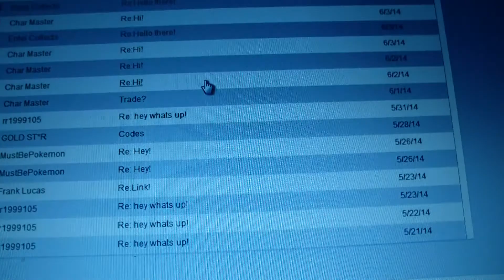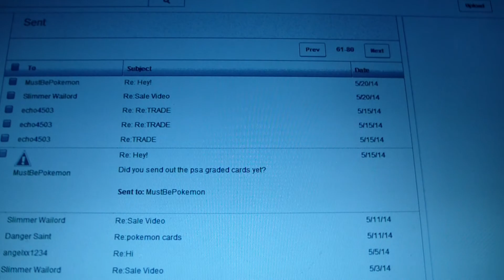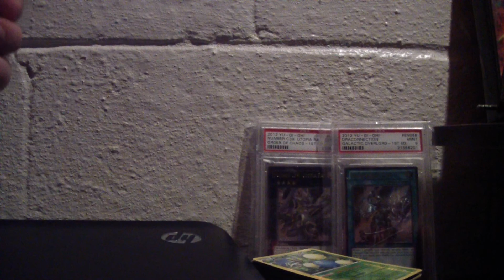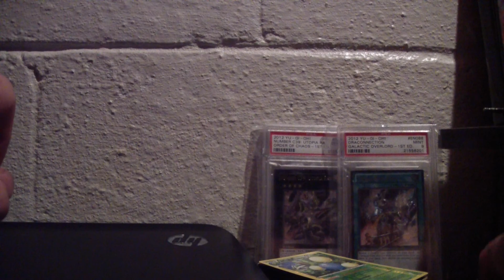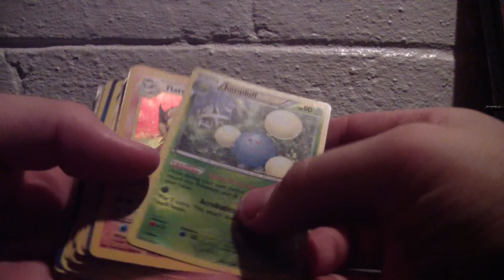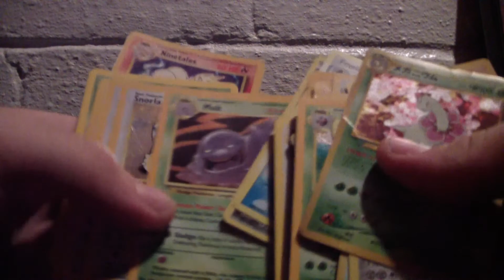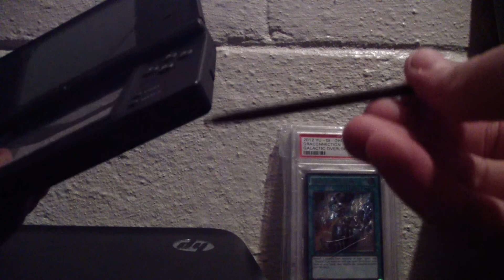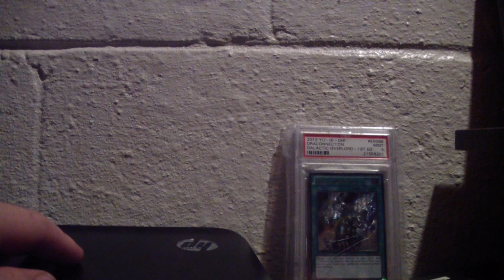Proof for Silversnorlax! Sale Video! Still Depressed.....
Hey everyone I'm selling a bunch of stuff and trying to trade and taking donations for the people that got scammed I cant think of anything to do for everyone. Ill have a few raffles later and some stuff for sale just stay tune,